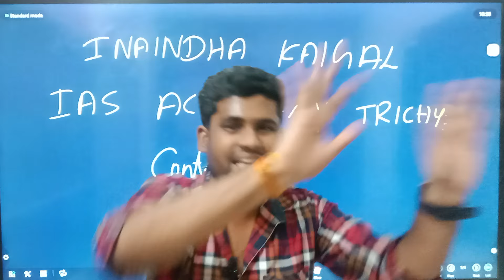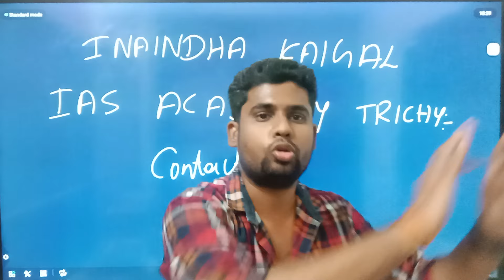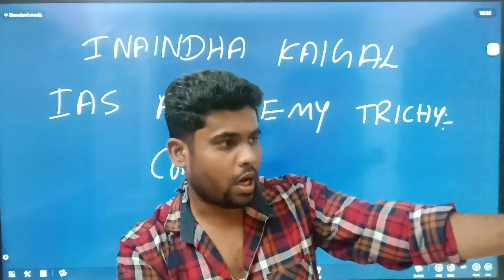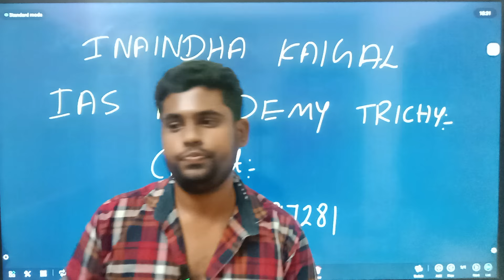TNMAWS INTERVIEW 2024 | TNMAWS RESULT 2024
TNMAWS INTERVIEW 2024 | TNMAWS RESULT 2024 | TNMAWS 2024